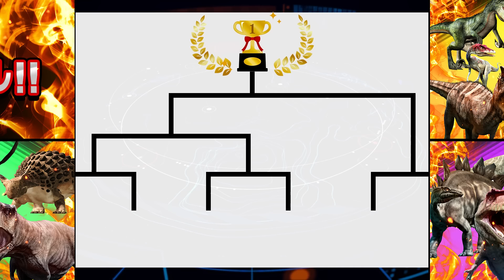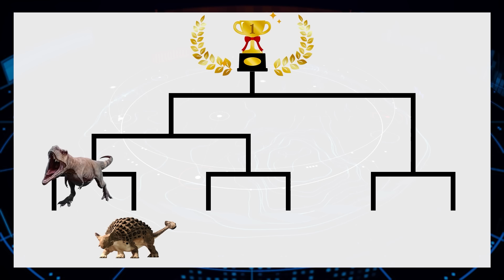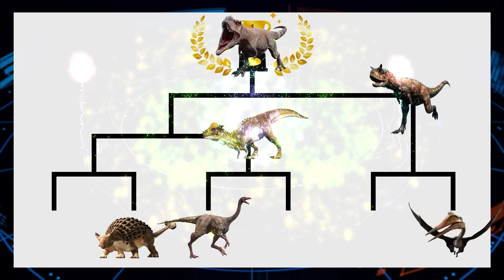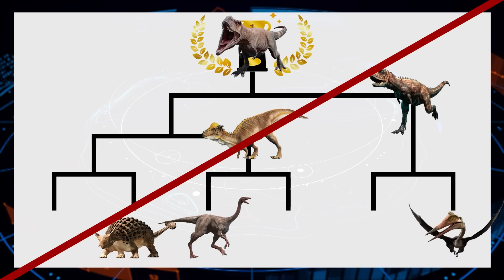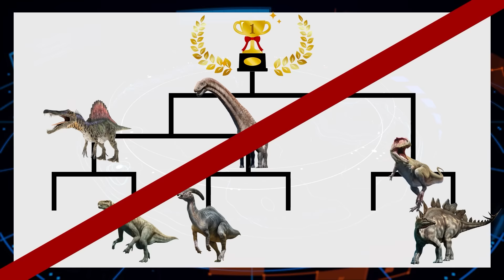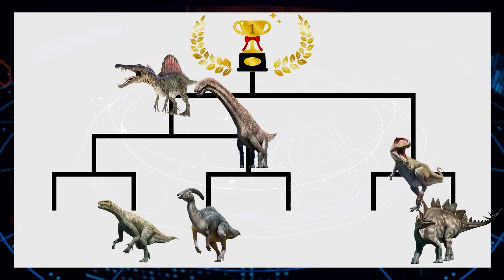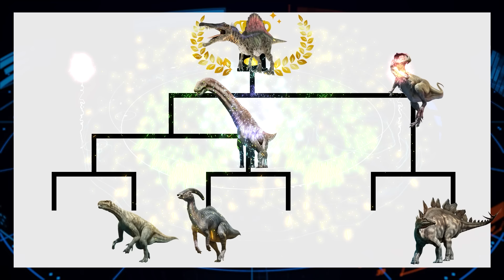【★恐竜バトル★①②③まとめ】恐竜の戦い！強い恐竜はどれかな？！ティラノサウルス,スピノサウルス,ギガノトサウルス,トリケラトプス,ステゴサウルス,カルノタウルス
わらぱんちゃんねるへようこそ！

今回の動画は、前回人気だった恐竜バトルの1～3のまとめ動画だよ！

どの恐竜が勝つかな？！予想してみてね！！

◆出てくる恐竜の順位です↓↓↓
①
トリケラトプス Triceratops　とりけらとぷす
ケラトサウルス　Ceratosaurus　けらとさうるす
プテラノドン Pteranodon　ぷてらのどん
ヴェロキラプトル Velociraptor　う˝ぇろきらぷとる
ブラキオサウルス Brachiosaurus　ぶらきおさうるす

②
ティラノサウルス Tyrannosaurus てぃらのさうるす
カルノタウルス　Carnotaurus　かるのたうるす
パキケファロサウルス Pachycephalosaurus　ぱきけふぁろさうるす
ケツァルコアトルス Quetzalcoatlus　けつぁるこあとるす
アンキロサウルス Ankylosaurus　あんきろさうるす
ガリミムス / Gallimimus / がりみむす

③
スピノサウルス Spinosaurus　すぴのさうるす
ギガノトサウルス Giganotosaurus　ぎがのとさうるす
ティタノサウルス Titanosaurus　てぃたのさうるす
ステゴサウルス　Stegosaurus すてごさうるす
イグアノドン Iguanodon　いぐあのどん
パラサウロロフス Parasaurolophus　ぱらさうろろふす

◆素材元↓↓↓
・adobe stock

わらぱんちゃんねるをご覧いただきありがとうございます！！

赤ちゃんから大人まで幅広く楽しんでもらえる、エンターテイメント動画をUPしていきます！

家族みんなで楽しんでもらえたら嬉しいです(^^)